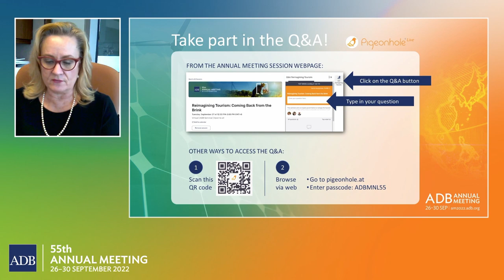55th Annual Meeting (2nd stage): Harnessing the Power of the Private Sector and Cofinancing Partners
This session brought together ADB's private sector clients and cofinancing partners in a discussion on ways in which ADB can mobilize and crowd-in private sector investment for a green and resilient recovery. The current macro-economic context presents challenges to the private sector, but also opportunities for ADB to align its private sector operations toward a green and resilient recovery. Private sector companies understand their responsibility in driving investments into renewable energy, green mobility, and the transition to net-zero production and consumption. They also need to invest in a resilient recovery that better protects populations against the multiple risks of climate change, health threats, economic shocks, and food security crises.